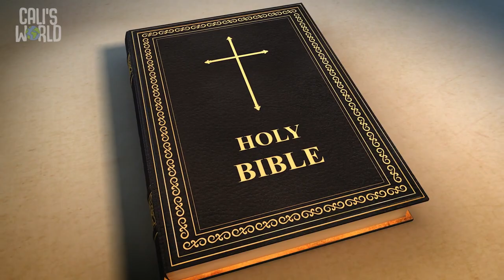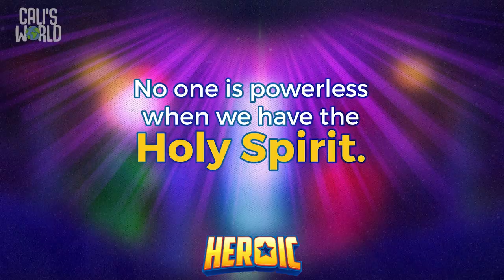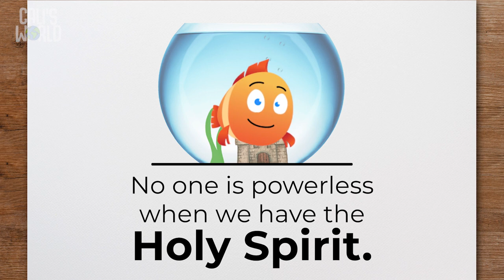Video3 Heroic GrowKids